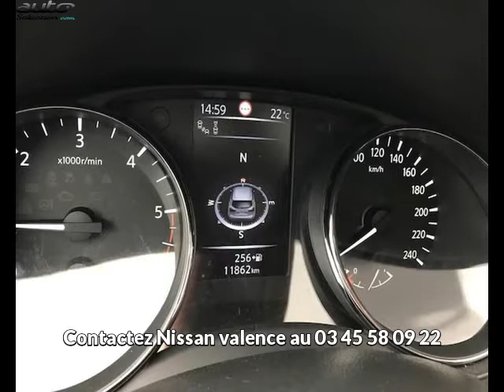Nissan qashqai occasion visible à Valence présentée par Nissan valence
Cette Nissan qashqai occasion disponible à Valence dans le 26 est mise en vente par Nissan valence - 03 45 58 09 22 - tous les détails sont